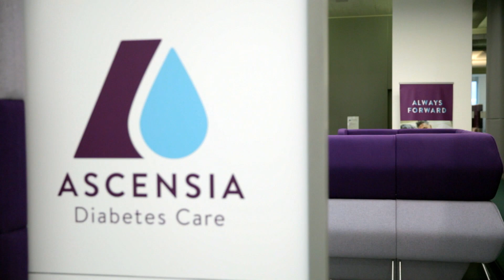Ascensia Diabetes Care - Innovative Tools for Patients with Diabetes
Established in 2016 through the acquisition of Bayer Diabetes Care by Panasonic Healthcare Holdings, Ascensia Diabetes Care is a global company dedicated to improving the health and lives of people with diabetes. Ascensia diabetes management solutions continue to evolve with new capabilities, providing innovative tools for patients with diabetes now and in the future. Already including the world‐renowned CONTOUR™ range of blood glucose monitoring systems, Ascensia is committed to adding more innovative and life-­changing products to their portfolio.